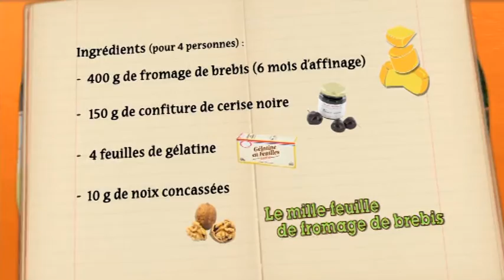RECETTE : Mille-Feuille de fromage de Brebis et confiture de Cerise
Originaire des Pyrénées et empreint de tradition, le fromage de brebis fait le plaisir des gastronomes, des amoureux du terroir, et même des enfants… Voici une recette à base de fromage de brebis : Mille-Feuille de fromage de Brebis à la confiture de Cerise noire. - SEPREM - Canal Gourmandises - Novembre 2014.